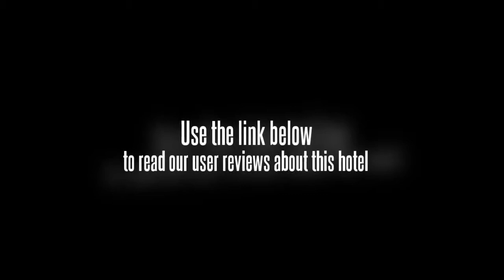Hotel VT Paradise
This budget hotel is only a five minute drive from the middle of Bangalore. The hotel is conveniently located for sightseeing in Bangalore with Vidhana Soudha only 10 minutes away.

The hotel's front desk staff are available to assist you with any additional requirements you may have. Guests can order room service 24/7.